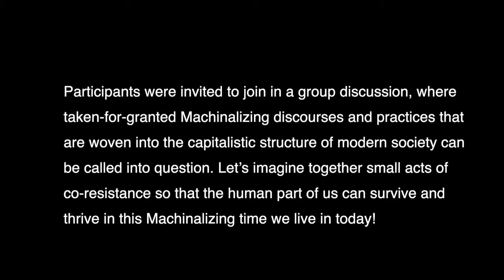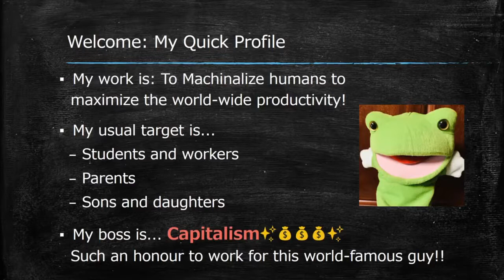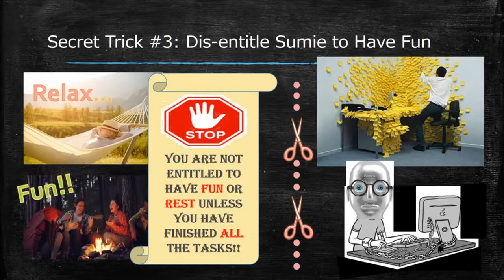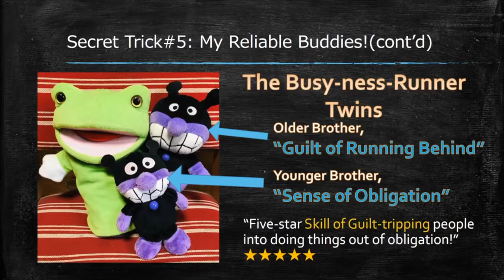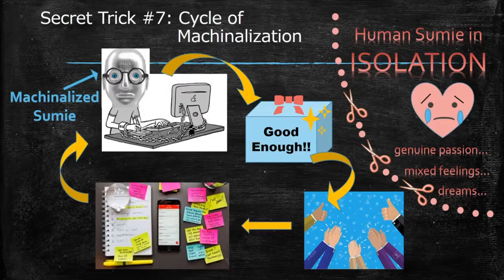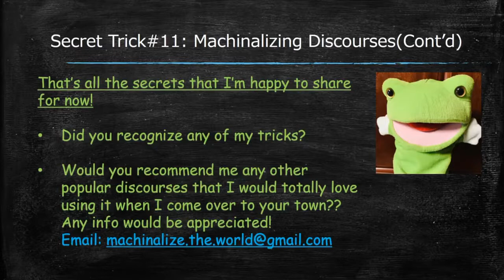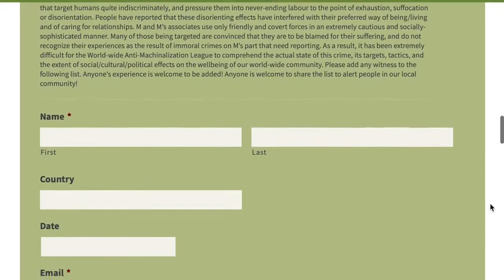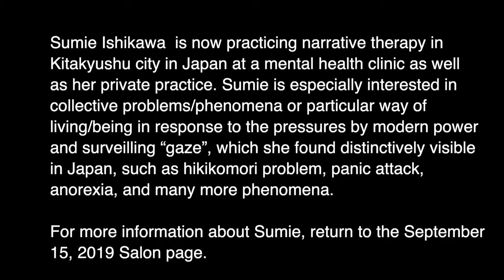September 15, 2019: Anti-Machinalization (a.k.a Burn-out) Global Summit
Sumie Ishikawa (Kitakyushu-city Japan) and Amy Druker (Toronto, Canada) present this Collab Salon on resistance to Machinalization of human beings today as a globally witnessed/experienced phenomenon with potentially life-suffocating, or even life-threatening effects on our lives.  Sumie shows a  brief video presentation on Machinalization  before Amy interviews her about  her ‘insider experiences’ and her hope-generating discoveries as to how we could possibly co-resist Machinalization, followed by reflections by outsider witness Peggy Sax. Participants were then invited to join in a group discussion, where taken-for-granted Machinalizing discourses and practices can be called into question.